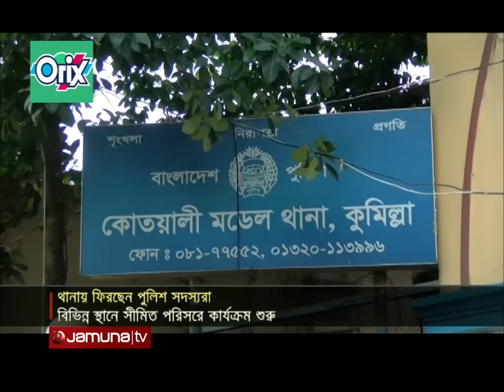নিজ নিজ থানায় ফিরতে শুরু করেছে পুলিশ সদস্যরা | Country Thana Open | Jamuna TV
নিজ নিজ থানায় ফিরতে শুরু করেছে পুলিশ সদস্যরা।

Address:
Bangladesh.